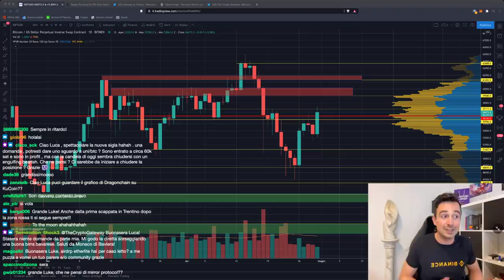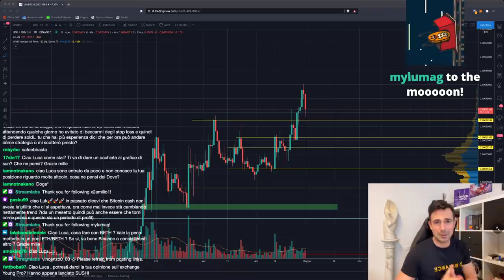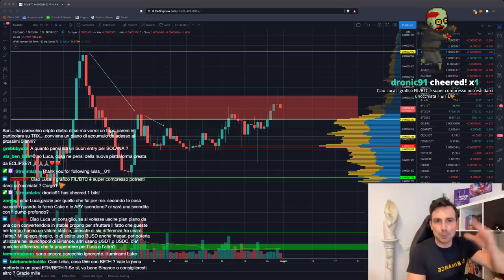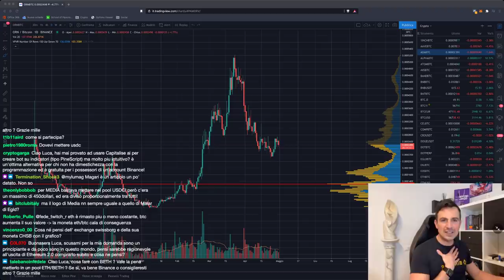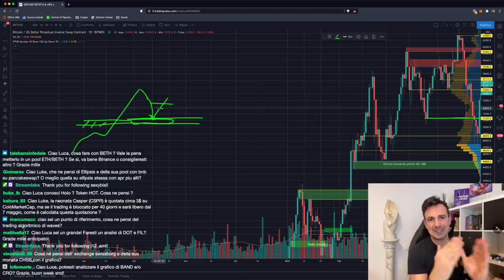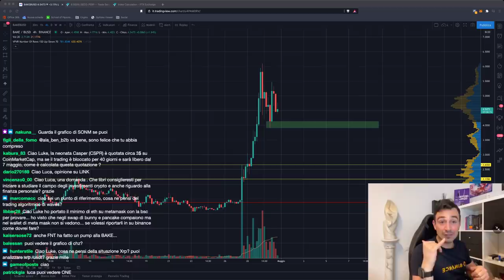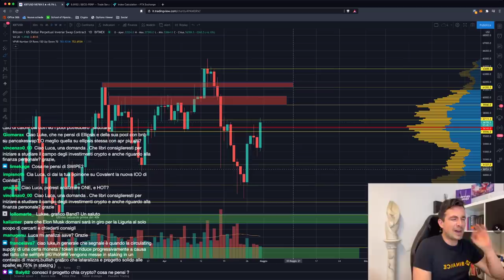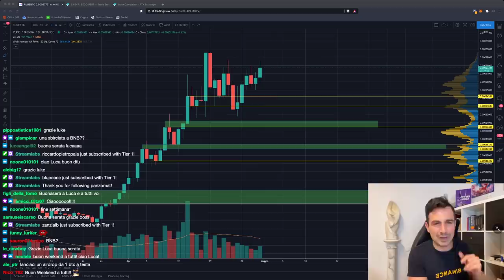BITCOIN: IMPOSSIBILE NON ESSERE BULLISH!! | RIPPLE (XRP): pace con la SEC? IPO in arrivo?!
Bitcoin sembra carico a molla, ed è veramente difficile non essere Bullish!
Ripple sta sistemando la situazione SEC? Si vocifera addirittura di una IPO...

Argomenti trattati oggi:

00:00 Intro, saluti e quadro della situazione
02:35 Ripple vuole fare una IPO??
03:40 Le crypto con i più grossi investitori
04:35 In Germania i fondi potranno investire in Bitcoin
07:58 Analisi UNI/BTC
11:00 Bitcoin: time frame settimanale e mensile IPER BULLISH
14:30 Analisi ADA/BTC
15:50 Esisteranno ancora le altre blockchain dopo ETH 2.0?
23:00 Quali stablecoin usare?
25:00 Prima ICO su Raydium (MEDIA)
28:45 Analisi VET/USDT e concetto di SHORT di copertura
33:20 Come entrare su break/retest
38:00 Indici su altcoin
42:50 Analisi BAKE/BUSD
46:45 Bitcoin Cash si riprende?
51:30 Analisi grafici: FIL, Bitcoin, ETH

Grazie per avermi seguito e alla prossima!3